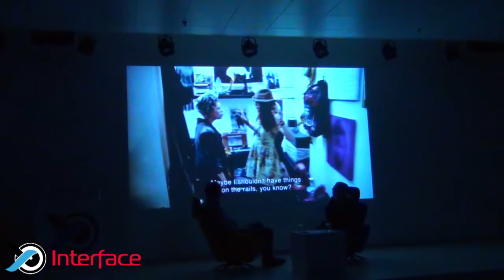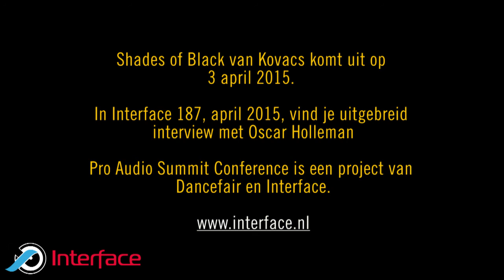Oscar Holleman live-interview op Pro Audio Summit 2015 - over Kovacs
Producer Oscar Holleman over de ‘making of’ Kovacs’ Shades of Black. Live-interview door Erk Willemsen, uitgever/redacteur van Interface
Pro Audio Summit Conference – Jaarbeurs Utrecht
22 februari 2015

Shades of Black van Kovacs komt uit op 3 april 2015.
In Interface 187, april 2015, vind je uitgebreid interview met Oscar Holleman. Pro Audio Summit Conference is een project van Dancefair en Interface.